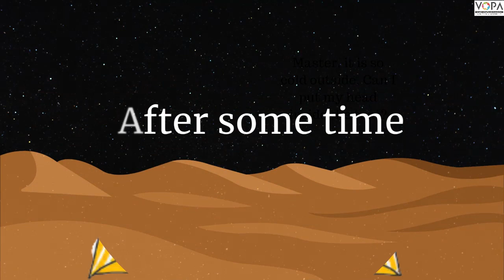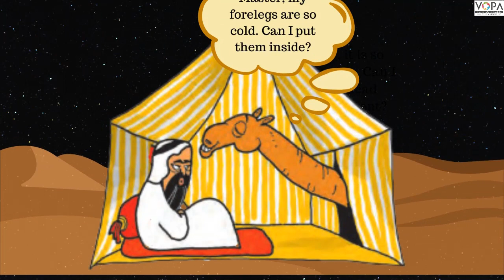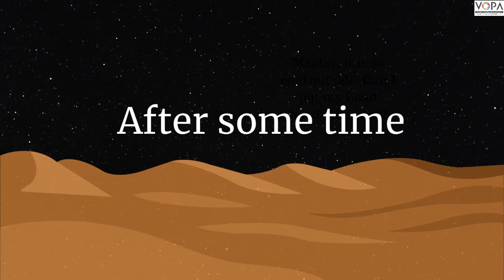3rd | English | 6.2 | Rahim and His Camel | Story telling | V School